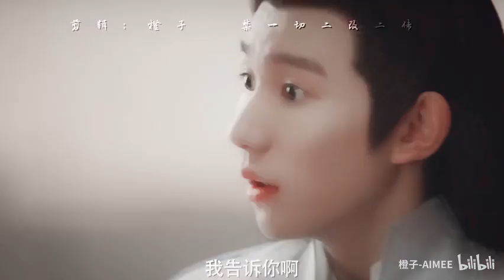[FMV] 即春谣 - Mục Trần x lạc Ly【牧尘×洛璃】|| Đại Chúa Tể【大主宰】